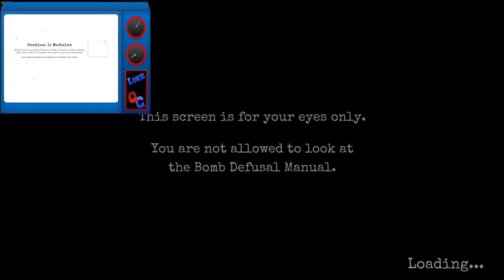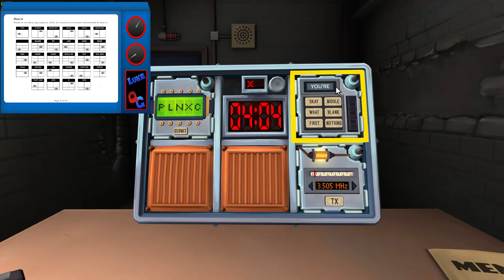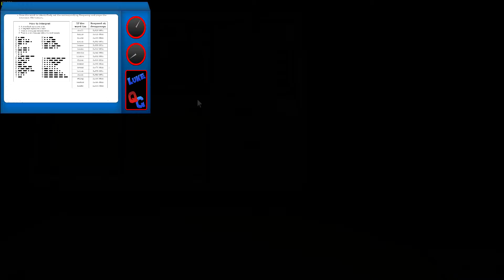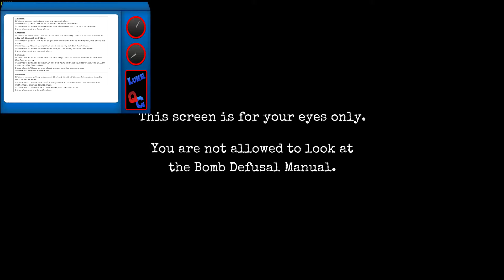Es gibt immer einen Ausweg - Let's Play Keep Talking and Nobody Explodes #5 - Deutsch - Full HD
Let's Play Keep Talking and Nobody Explodes #5 - Es gibt immer einen Ausweg

» Let's Play «
Kommentierte Spielszenen von Lucas und Samuel